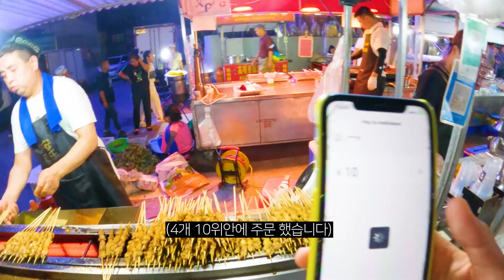연변 야시장에서 만난 한국어 능력자 - 시장 길거리 음식 먹방 중국연길🇨🇳 탐방 【세계여행19】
여행을 계획중이라면 - 말톡
 E-sim 이용시 현지에서도 바로 주문후 이용 가능합니다
✅ 여행중 현지에서 바로 사용가능 1일도 구매가능
✅10% 할인이 되는 코드 공유 드립니다
✅재미를 느끼셨다면 '좋아요'와 '구독' 부탁 드립니다.
편집프로그램: 프리미어프로 2021
촬영장비
Gopro11
오늘은 중국 연변 연길시에 있는
북대 야사징에 방문하였습니다
조선족분을 만나기가 쉽지 않더라구요
중국여행 연변여행
다음편도 기대 해주세요

▬▬▬음원 출처 ▬▬▬
🎵Jahzzar - No End Ave